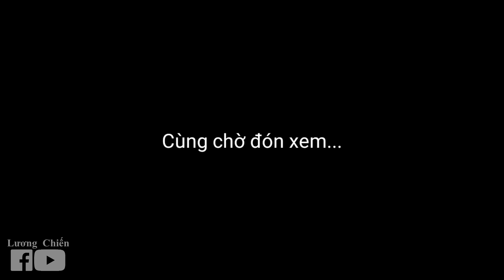TRÀNG AN | VẺ ĐẸP TUYỆT MỸ CỦA THIÊN NHIÊN | TRAILER